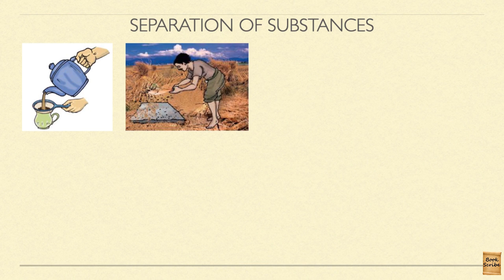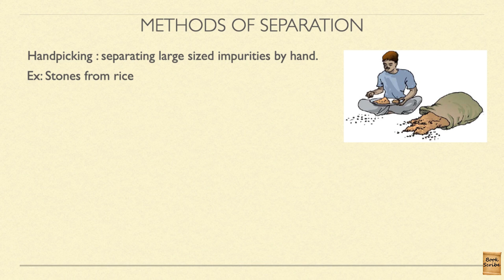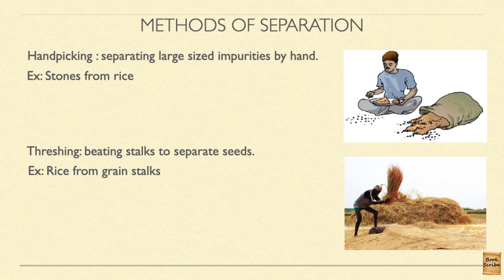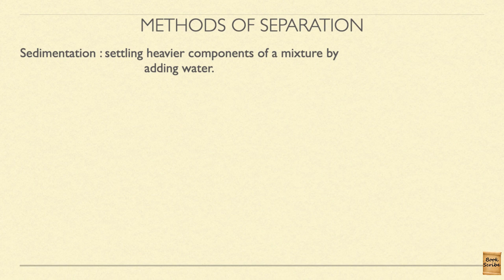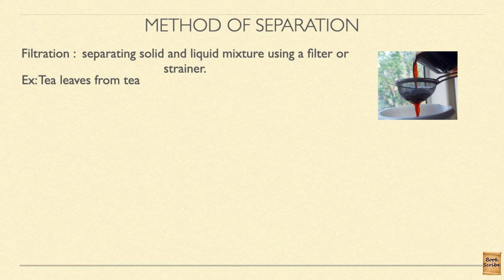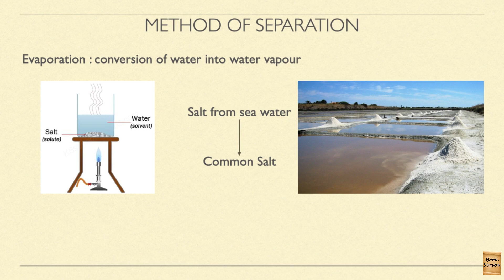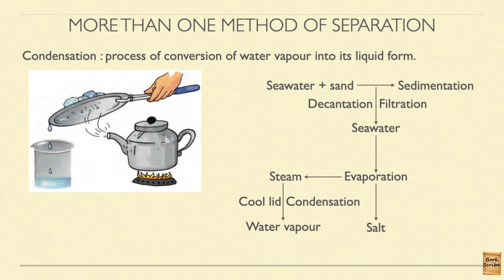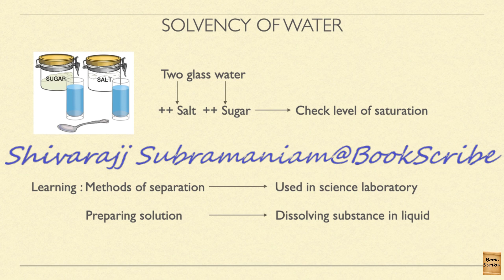Science Class 6 Chapter 5 (OLD VERSION)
NCERT Science Class 6 தமிழ் - Chapter 5: Separation of Substances.
Learning some of the separation methods which we use in our day-to-day lives.

NCERT History Class 9 தமிழ் | Chapter 1 | The French Revolution | Pt4 | Book Scribe